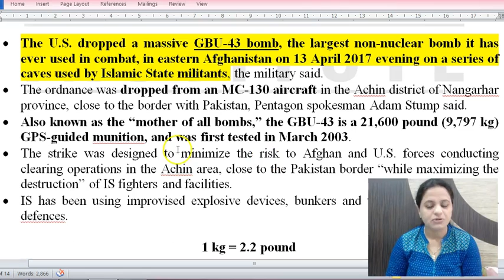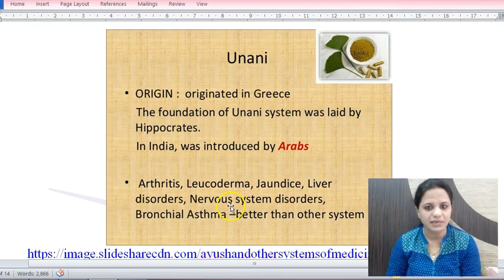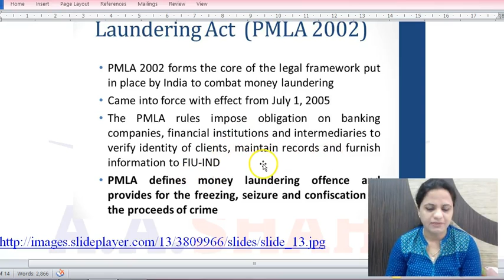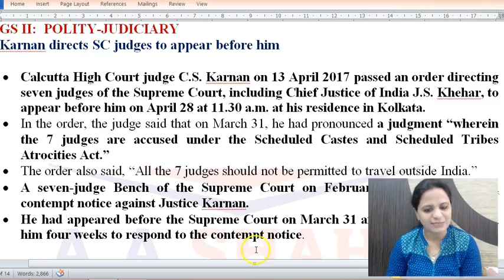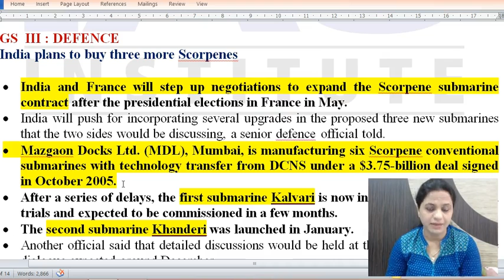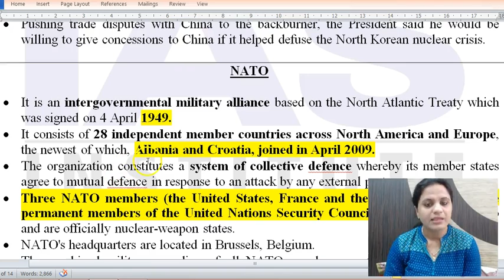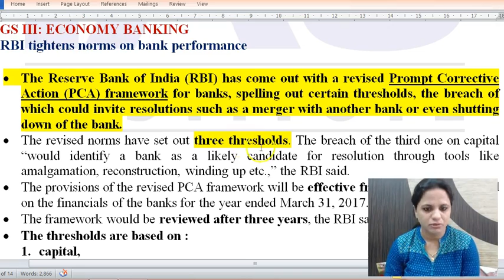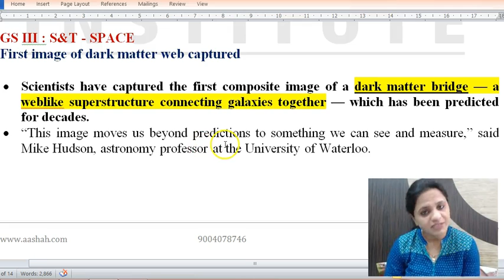14th April 2017 - Daily The Hindu Current Affairs for IAS -Mrs. Bilquees Khatri